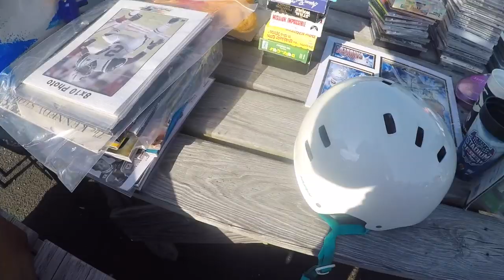FUN Short Adventure To The Flea Looking For Tresures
we have alot of fun making videos and we hope everyone likes our videos. if their are somethings we can do better please let us know. mainly britt was taking videos this trip and forgot to take video clips i told her next time just let it run